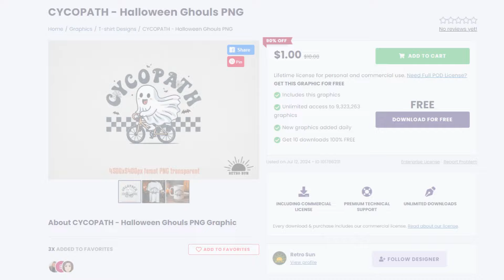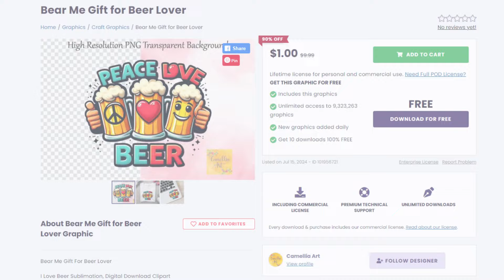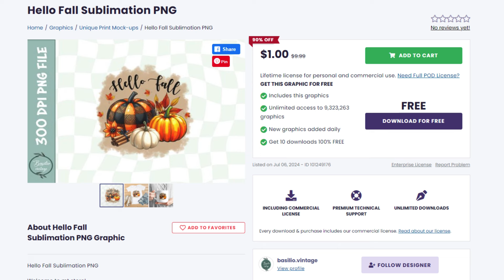Top 5 T-shirt Designs #118 | Creative Fabrica | Trending and Profitable Niches for Print on Demand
In this video, I share with you trending and profitable print on demand t-shirt designs that you can download from Creative Fabrica.